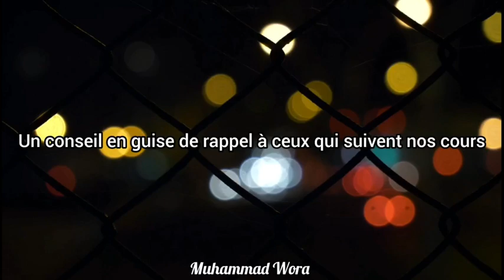Un conseil en guise de rappel à ceux qui suivent nos cours - Muhammad Wora